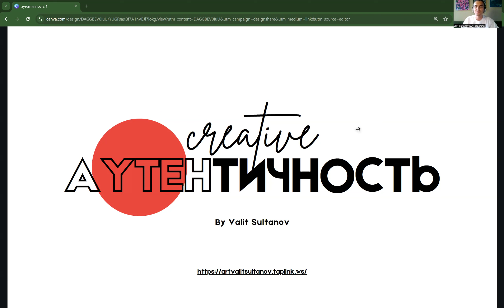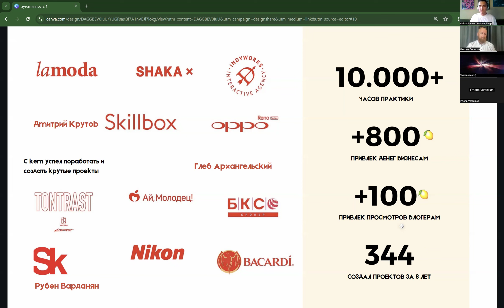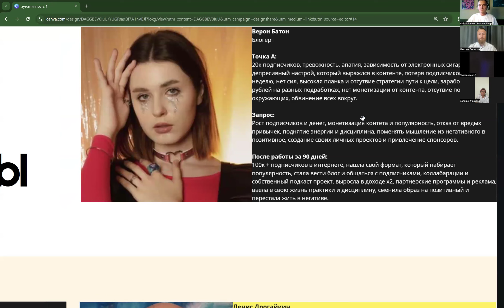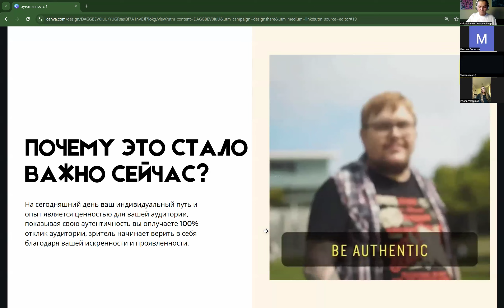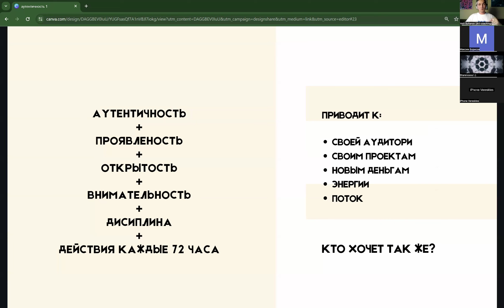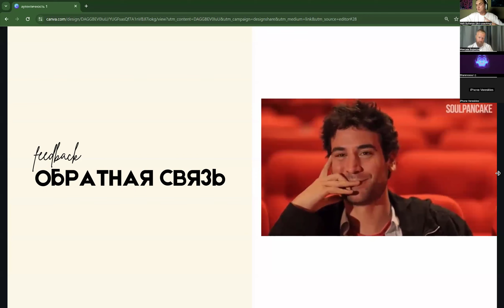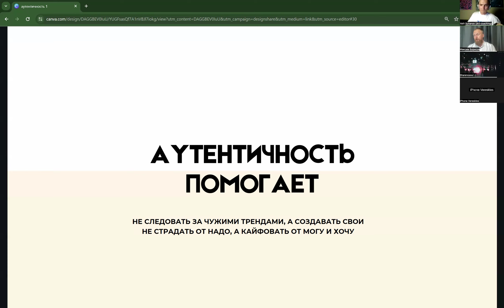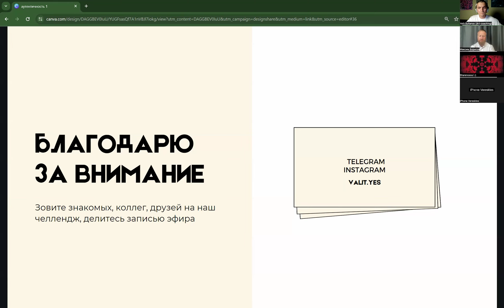Эфир №1 Аутентичность. Валит Султанов